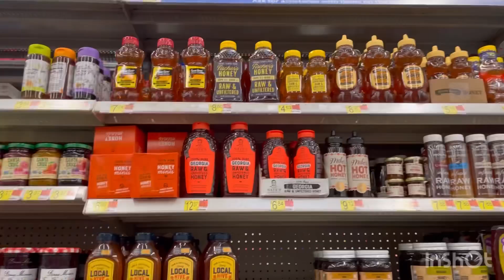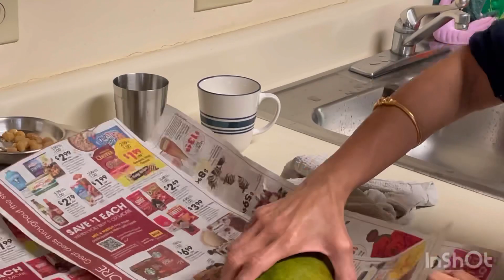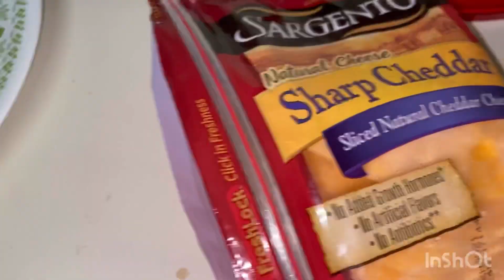MOVING UPDATE | Bhathroom me Chai Pia Husband ne | Simple Lunch Routine | Sweet Simple Life in USA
MOVING UPDATES | Bhathroom me Chai Pia husband ne | Simple Lunch Routine | Sweet Simple Life in USA

Hello everyone
Today’s video is simple lunch routine and we are moving from this place

Now you can join me on my YouTube community

Musician: ASHUTOSH